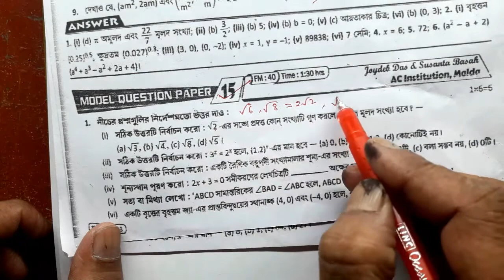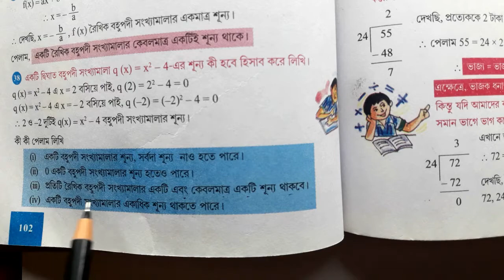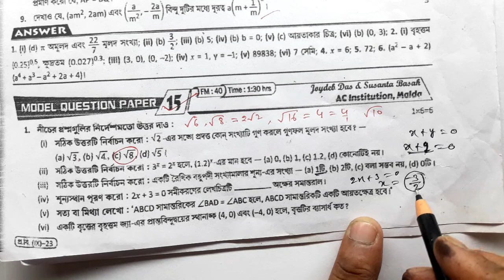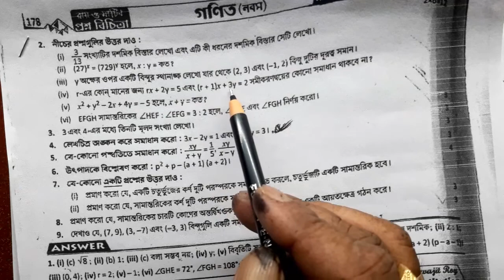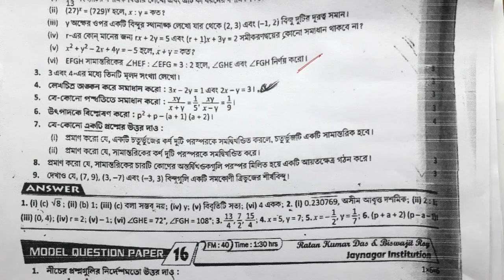Roy & Martin Question Bank Solution/Math/Class-IX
In this video you will get the solution of roy and martin question bank, math, class 9th, wbbse